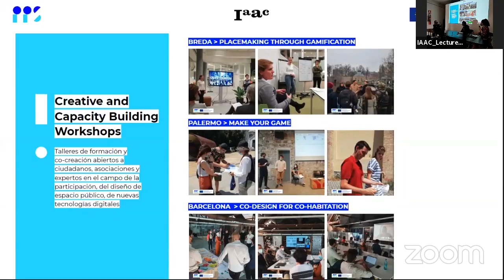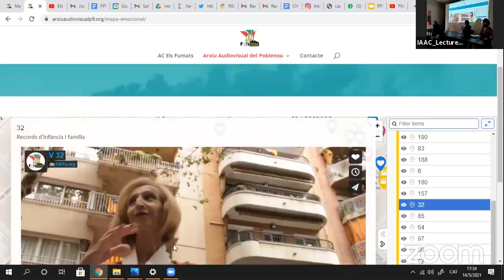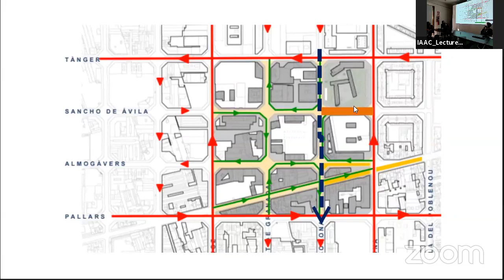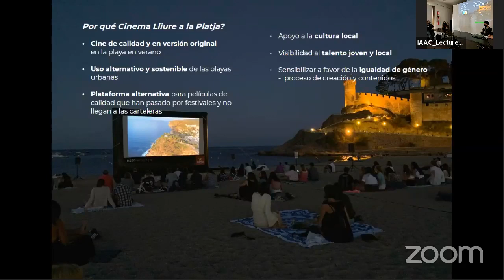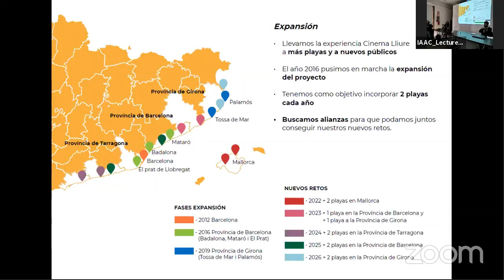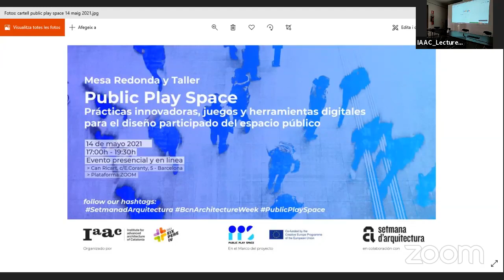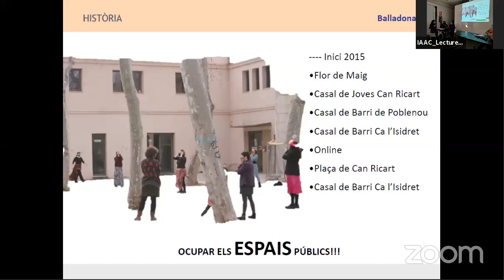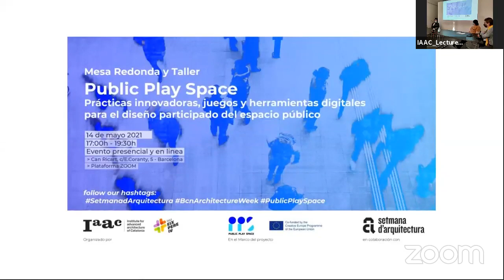PUBLIC PLAY SPACE - Mesa Redona y Taller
PUBLIC PLAY SPACE

Prácticas innovadoras, Juegos y herramientas digitales para el diseño participativo del espacio público - Setmana d’Arquitectura 2021.

La mesa redonda y taller “Public Play Space. Prácticas innovadoras, Juegos y herramientas digitales para el diseño participativo del espacio público” es un evento organizado por el IAAC – Institut d’Arquitectura Avançada de Catalunya y la asociación Taula Eix Pere IV, la plataforma ciudadana del Poblenou para la reactivación social, cultural y económica del Eix Pere IV, celebrado en el marco de la Setmana d’Arquitectura 2021 que tendrá lugar entre los días 6 y 16 de mayo en Barcelona.

El evento, que surge de la participación del IAAC en el proyecto Europeo Public Play Space co-financiado por el Programa Europa Creativa de la Comisión Europea, desarrollará una reflexión colectiva sobre prácticas innovadoras y creativas de diseño participativo del espacio público.

MESA REDONDA
La mesa redonda tendrá lugar en formato híbrido (presencialmente y en ZOOM). A través de la presentación de buenas prácticas y experiencias desarrolladas en Barcelona y otras ciudades europeas, arquitectos y urbanistas, expertos en juegos, tecnologías digitales y participación ciudadana, conversarán sobre los retos del espacio público generados por la crisis pandémica y sobre el potencial de las nuevas herramientas digitales y de juego para involucrar los ciudadanos en el proceso de diseño participativo.

TALLER
El taller ofrecerá a los participantes la posibilidad de experimentar diferentes prácticas participativas basadas en herramientas digitales y juegos. Esta sesión estará abierta exclusivamente a los participantes presenciales que se hayan registrado previamente.
El evento tendrá lugar en Can Ricart.
El evento está organizado por el IAAC en el marco del proyecto Europeo Public Play Space (co-financiado por el programa Creative Europe de la Unión Europea) en colaboración con la asociación Taula Eix Pere IV, en el contexto de la Setmana de l’Arquitectura 2021.